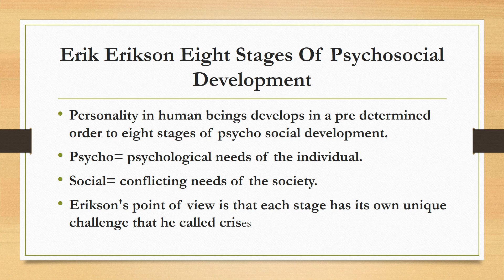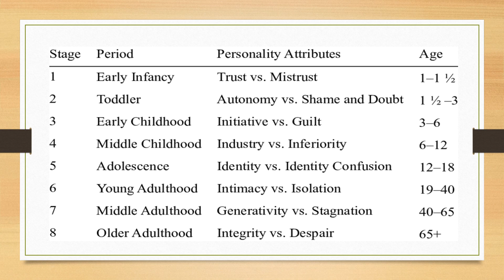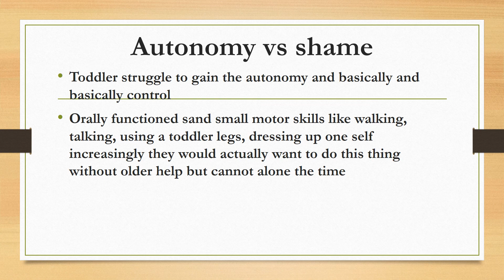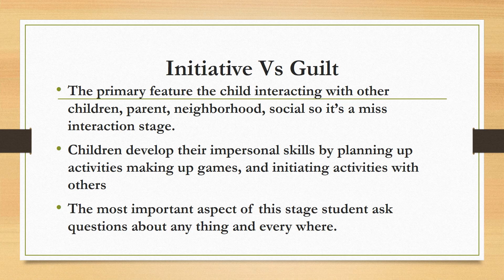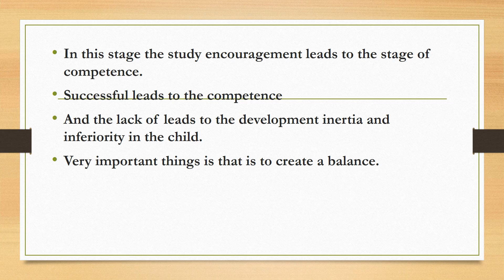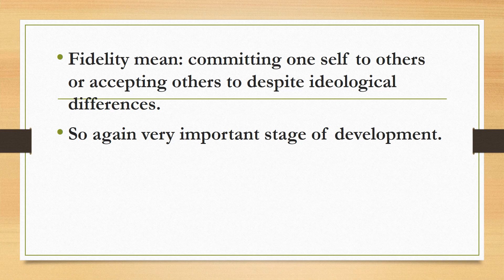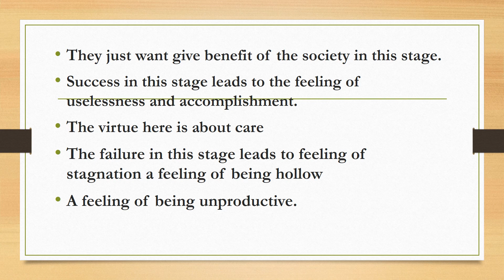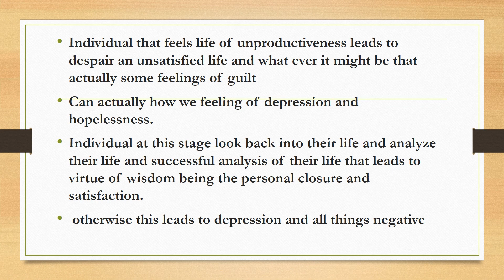Erikson Eight Stages of Psycho-Social Development Complete Explanation in Urdu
Erikson maintained that personality develops in a predetermined order through eight stages of psychosocial development from infancy to adulthood. during each stage the person experiences a psychological crises which could have a positive or negative outcomes for personality development.
for Erik Erikson these crises are of a psychological nature because they involve psychological needs of the individual conflicting with the needs of society.
according to the theory, successful completing of each stage results in a healthy personality and the acquisition of basic virtue. basic virtue are characteristic strengths which the ego can use to resolve subsequent crises.